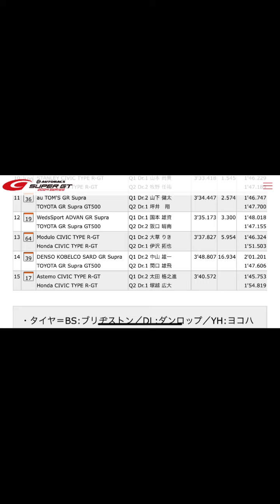SUPERGT TIMES 2024年6月1日号「やっぱり予選不通過じゃないとおかしくない？」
やっぱり予選不通過じゃないとおかしいと思うんですよ。だってこのままだとQ2走らなくなりますよ？それってGTAさんが望んでることなんですか？というより、走らないことがファンが望んでるんですか？私はおかしいと思いますよ。